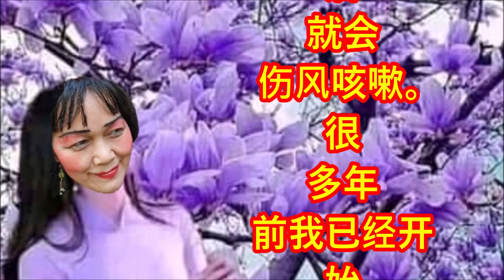（林平方）臭虫，治病口罩，震惊世界，防止腹泻，治咳嗽和治胃病，排粪畅通 2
我是林平方。上次关于震惊世界，防止腹泻，治咳嗽的好方法，是我女儿真实的例子。女儿出生时候直到她长大成人喝牛奶粉就会腹泻，伤风咳嗽。今天我已经找到医治的方法。当我们腹泻之后就会伤风咳嗽。很多年前我已经开始怀疑是胃的关系。我们的胃是很重要的。现在我敢敢告诉你，解释给你听，我们的胃坏了就会腹泻。用布果腹肚子，防止腹泻治咳嗽。如果我们的胃出了问题，会影响我们身体的健康。用这个方法来保护胃部。假如我们的胃痛不舒服，尝试用布果腹肚子的方法。今天我平方非常开心，可以帮助很多人脱离痛苦。谢谢。